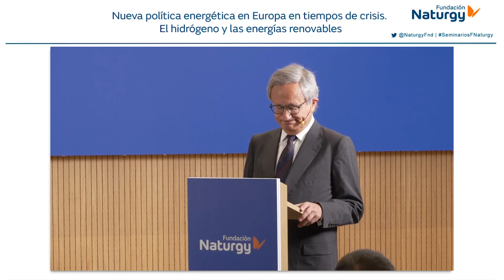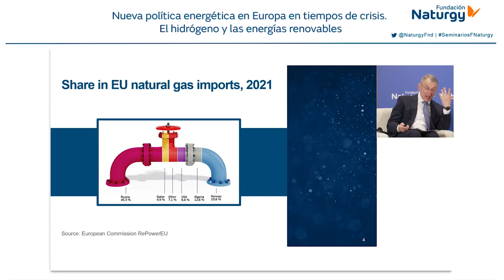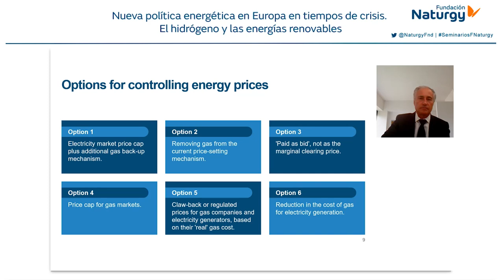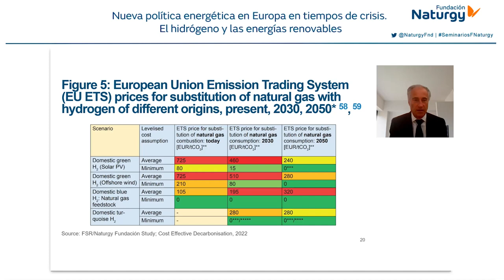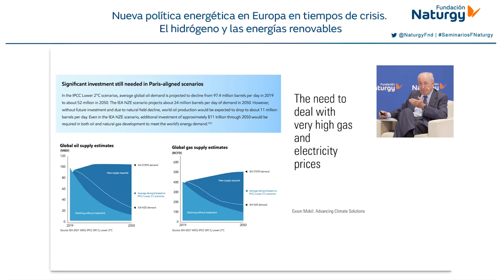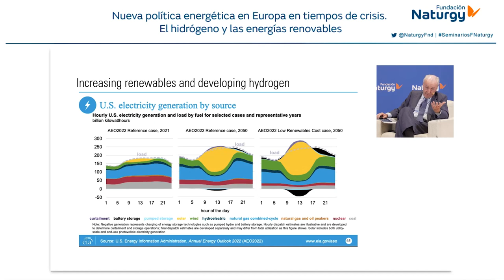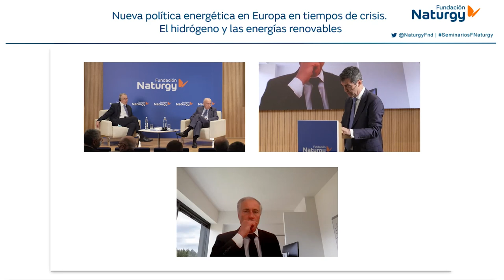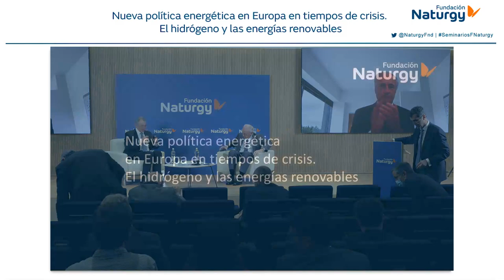“Nueva política energética en Europa en tiempos de crisis. El hidrógeno y las energías renovables”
El pasado 19 de abril de 2022 la Fundación Naturgy celebró la jornada “Nueva política energética en Europa en tiempos de crisis. El hidrógeno y las energías renovables” con la presencia de los profesores de la Escuela de Regulación de Florencia, Christopher Jones y Andris Piebalgs, y el presidente de Eolia Renovables y ex secretario de Estado de Energía, Nemesio Fernández-Cuesta.

🗣️ Andris Piebalgs: "La actual crisis con Rusia puede amenazar sobre todo el modelo económico de desarrollo industrial".
🗣️ Christopher Jones: "Se deben valorar adecuadamente los costes de las distintas opciones del hidrógeno para no cometer errores".
🗣️ Nemesio Fernández-Cuesta: "Aún son necesarias inversiones en petróleo y gas para poder alcanzar los objetivos Net Zero en 2050. La regulación en España podría repensarse con medidas enfocadas al consumidor y más bilateralidad en los mercados".